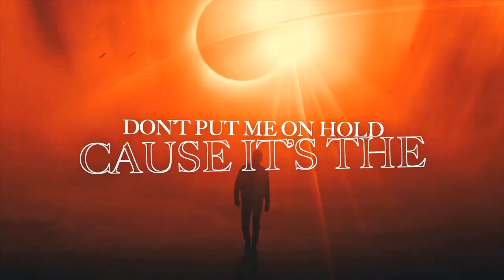HeartVision Song Contest #51 🇮🇸 : Semi-Finals and Final Results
It's just a fun account! There is no way to make money.